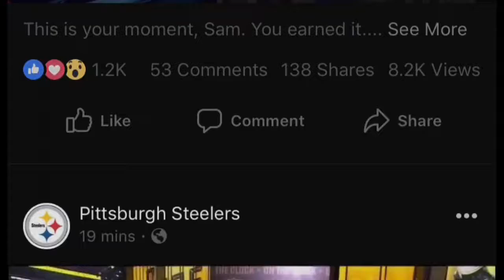That’s my QB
Sam Darnold drafted today 4/26/18

Went to USC Trojans
He was drafted by NY Jets